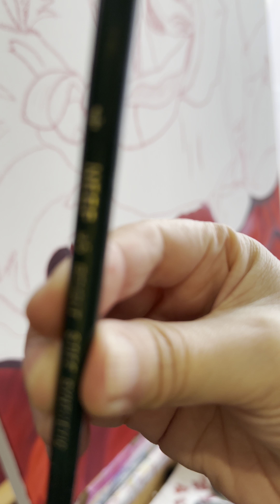25 October 2023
How to paint a rose petal in oils.